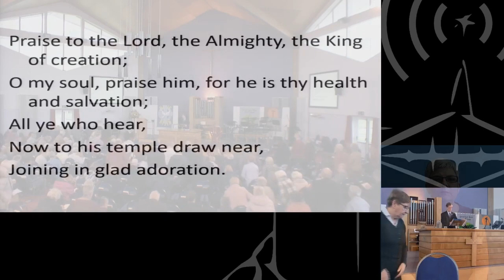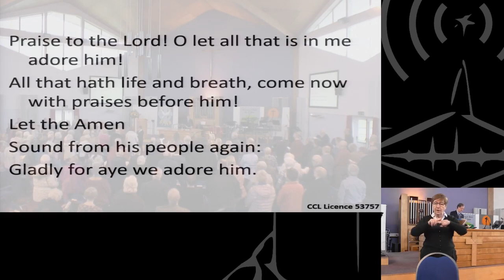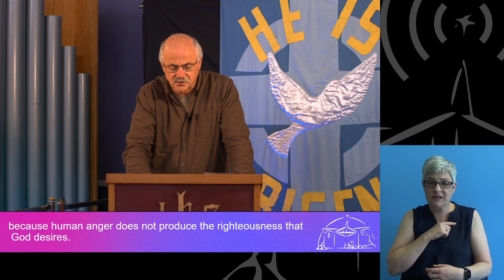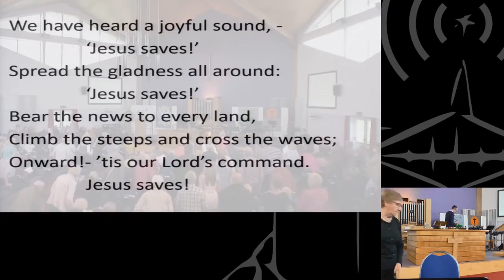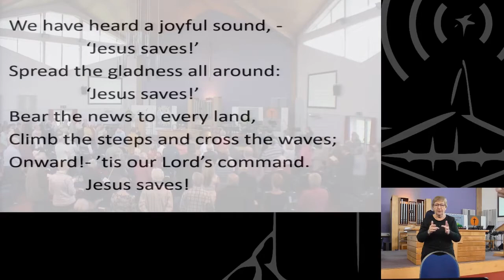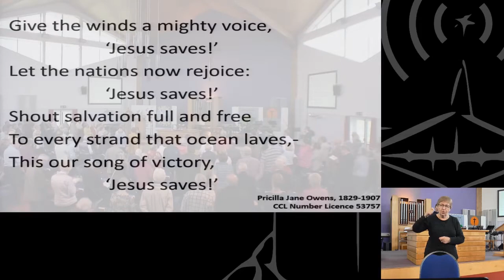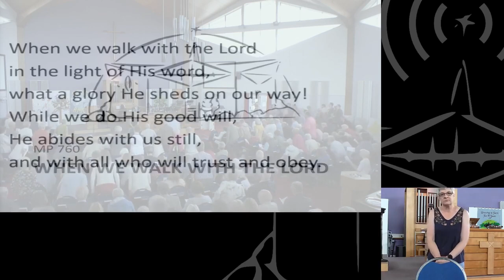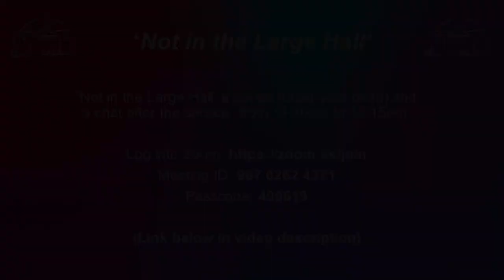09 May 2021 [Signed] - Claremont Morning Service